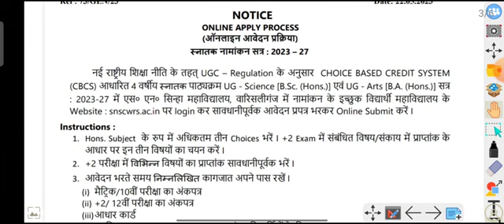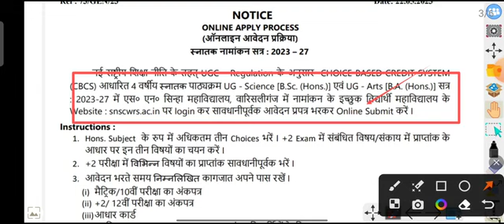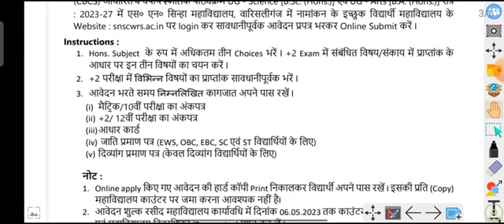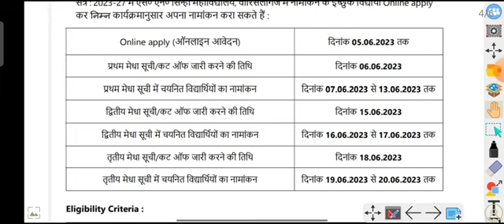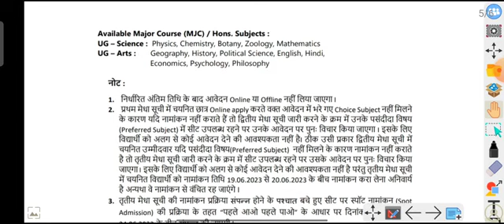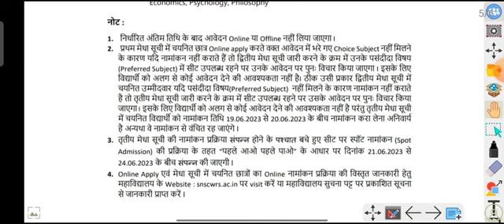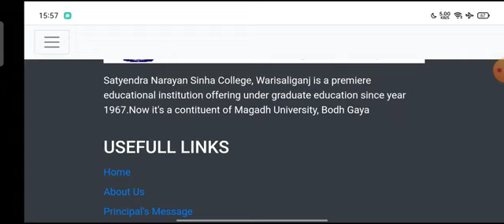Registration & Admission Portal!!